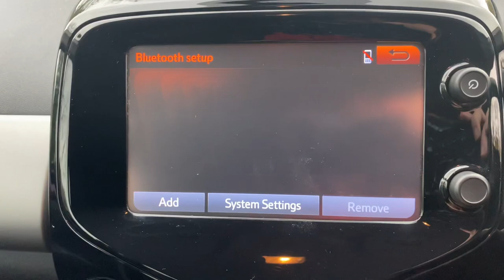PEUGEOT 108 RF66KHY